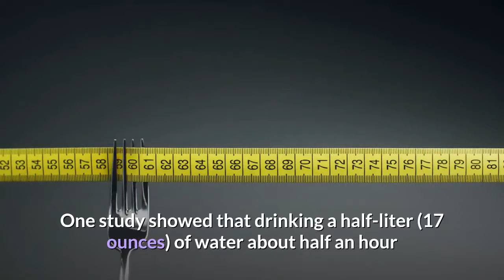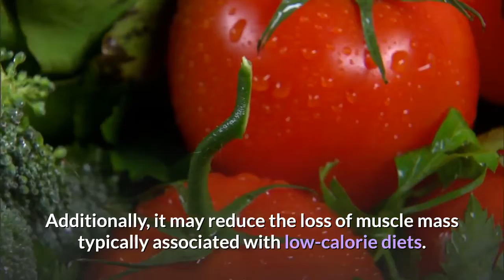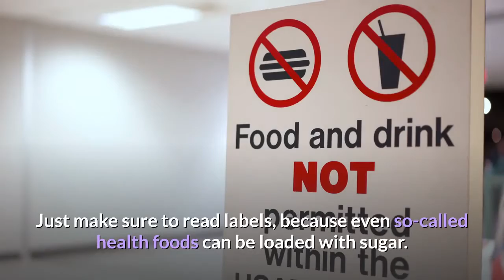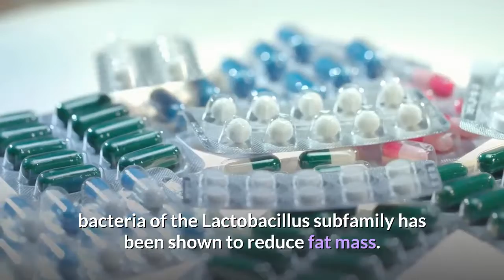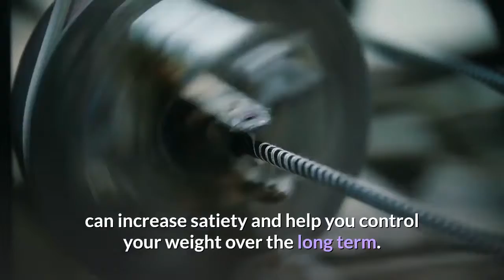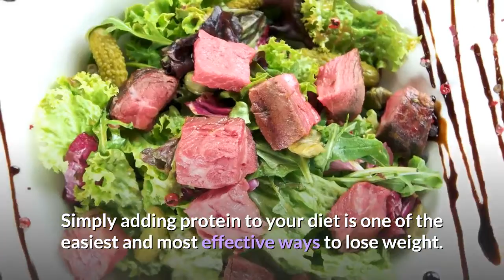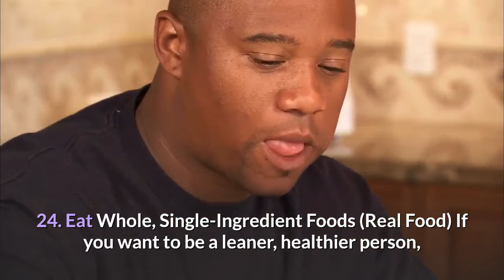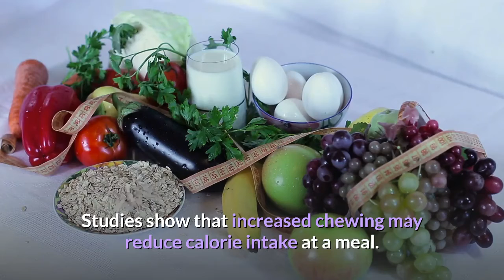26 Weight Loss Tips That Are Actually Evidence-Based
26 Weight Loss Tips That Are Actually Evidence-Based

The weight loss industry is full of myths.

People are often advised to do all sorts of crazy things, most of which have no evidence behind them.

However, over the years, scientists have found a number of strategies that seem to be effective.